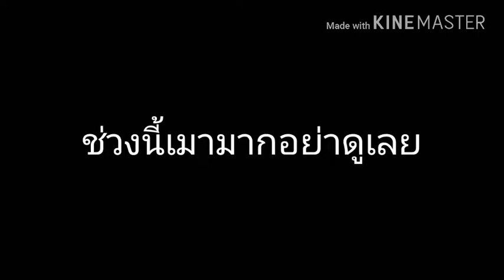สอนวิธี+Subscribeแบบถูกวิธี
»Liek√
»Sub√
เพื่อเป็นกำลังใจให้ผมทำคลิปต่อไป
ด้วยนะฮ๊าฟฟ

คุยกันได้ที่ และ

ถ้ากดSubscribeกันแล้วก็อย่าพลาดคลิปใหม่ๆจากผมTheCNGamerด้วย
รับรองว่าChannelนี้ไม่ผิดหวังแน่นอน
นะฮ๊าฟฟจุ๊ฟๆ

ผมจะไม่เน้นแต่Minecraftมากเท่าไหร่นะครับผมกจะแคสเกมอื่นด้วยเยอะเลยแหละเพราะว่าแนลของผมจะได้ดูหลากหลายเราถึงพากย์การ์ตูนMinecraftหรือการ์ตูนที่ไม่ใช่Minecraftบ้างนะครับ

ผมรับโปรโมทแนลฟรีนะครับถ้าขอผมได้จริงๆ